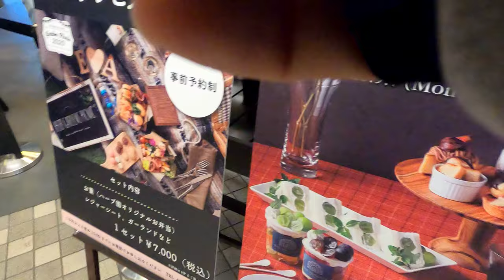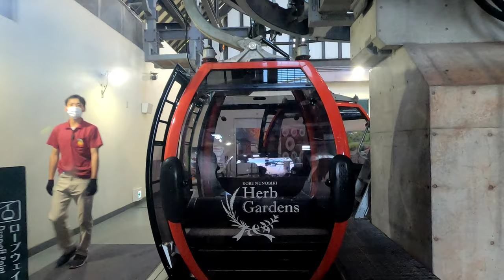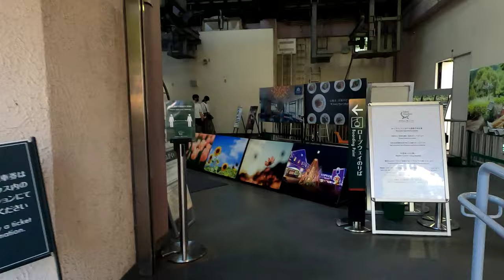[前面展望]神戸布引ハーブ園 高速ロープウェイ 山麓駅↔山頂駅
諸事情により、上りと下りは別日収録しています。天候等の違いはそれが理由です。

 【歴史】
昔は｢神戸夢風船｣の愛称で、神戸市都市整備公社(現・神戸すまいまちづくり公社)によって運営されていたが、2009年4月に神戸市が設備・施設等を取得し、PFI事業として再整備、2011年4月1日にリニューアルオープンした。
現在は施設を神戸市が保有、鉄道事業法上の許可(策動)は神戸リゾートサービスによって運営している。

【仕様】
最大高低差:330.0m
最大径間長:216.65m
支柱数:12基
ゴンドラ定員:6人×69
台主原動機:250kW直流電動機
最大輸送人数:1,050人/時間
運転速度:3.0m/s
所要時間:約10 分

【運行形態】
冬は午前9時～夕方5時まで、
春秋の平日午前9時半～夕方5時半まで、
春秋の土日午前9時半～夜8時半まで、
夏は午前9時半～夜8時半に運行している。
例外として、元旦は午前5時から運行を行う。これはハーブ園が初日の出を見やすいスポットとして、布引ハーブ園を利用する客への対応だ。